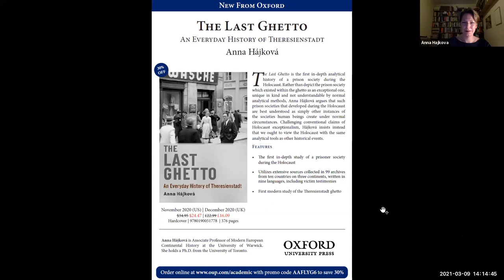(03/09/21) "Encounters": "The Last Ghetto:An Everyday History of Theresienstadt" by Anna Hájková’s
Challenging conventional claims of Holocaust exceptionalism, Anna Hájková examines the prisoner society in the Theresienstadt ghetto using the same analytical tools as for other historical events. In this way, she argues, the prison societies that developed during the Holocaust can be best understood. Her book, The Last Ghetto, offers a new, modern history of Theresienstadt from a transnational, cultural, and social lens. Liberated the day after the end of World War II, Theresienstadt was literally “The Last Ghetto.” Amos Goldberg and Anna Hájková will discuss authority, responsibility, boundaries, and belonging, as they are revealed in the extreme conditions of the social hierarchy in the ghetto, and how these ultimately influenced the fate of the prisoner.

With: Anna Hájková, Associate Professor of modern European continental history, the University of Warwick; and Amos Goldberg, Jonah M. Machover Chair in Holocaust Studies in the Department of Jewish History and Contemporary Jewry, the Hebrew University of Jerusalem.

“Encounters”: this event is held simultaneously in Amherst and Jerusalem in collaboration with the Avraham Harman Research Institute of Contemporary Jewry at the Hebrew University of Jerusalem.

The Last Ghetto: An Everyday History of Theresienstadt (Oxford UP, 2020) is available for purchase